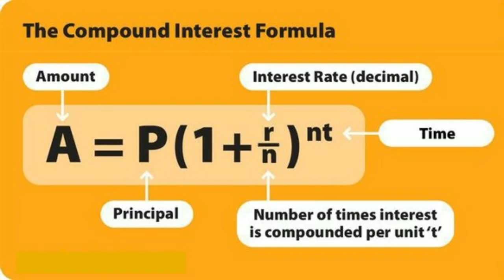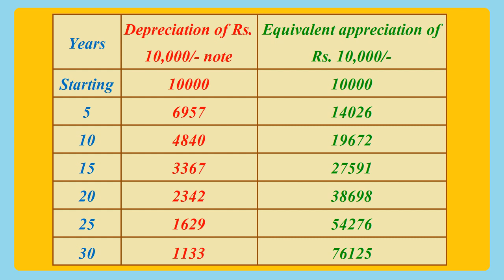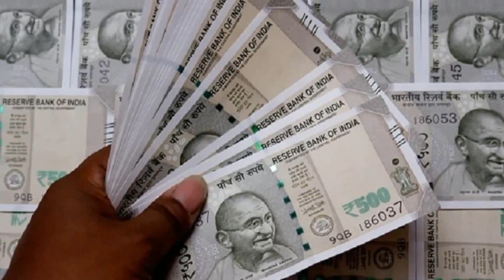Do you know how much a person earning Rs 10,000 will earn after 30 years?!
Let us assume that a person currently earns 10,000 rupees per month. Do you know how much he will earn after 30 years? Also, if one keeps 10,000 rupees as a bank note at home, do you know how much it will decrease after 30 years? Let us find that answer through this video. @vikatabharathi9169